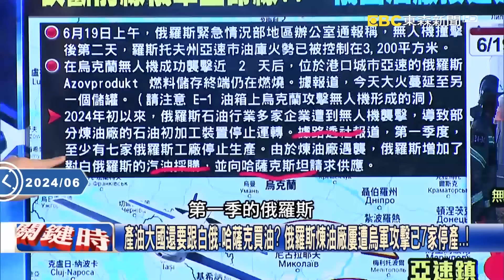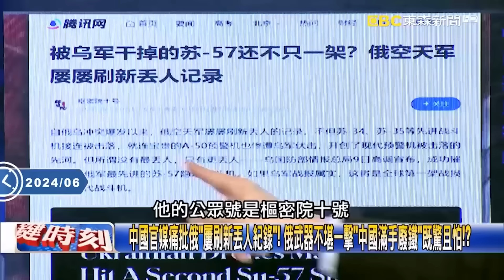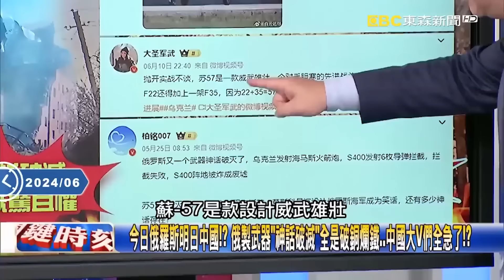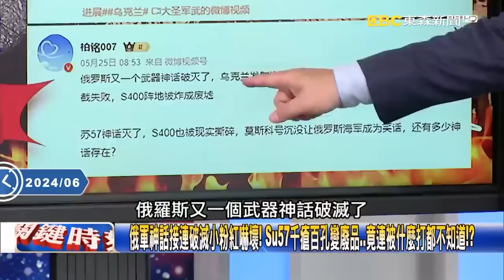快急救普丁！15套防空系統「1個月遭烏軍炸光」連實驗中的S 500都上場？西方援烏「116架F-16即將到位」空中完全失守！？【關鍵時刻】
(00:00:00) 普丁才出國烏軍就動手！炸光防空系統 無人機轟兩大煉油廠斬克里米亞後勤！
(00:10:01) 中國官媒痛批俄「屢刷新丟人紀錄」！ 俄武器不堪一擊「中國滿手廢鐵」既驚且怕！？
(00:44:42) 美防長指與中戰爭非迫在眉睫亦非不可避！ 中國急抗議堤豐系統「射程」曝焦慮！
(01:14:35) 拜登正式「戰略清晰」喊出兵護台！ 中國崩潰邊緣…台灣成亞太「營運+算力中心」！
(01:49:32)「不明戰機」參戰！俄境內第6軍團指揮中心遭炸成廢墟 防空系統形同虛設！

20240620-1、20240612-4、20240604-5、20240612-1